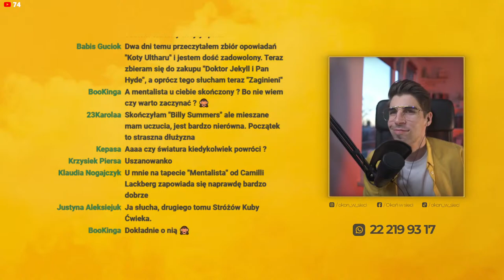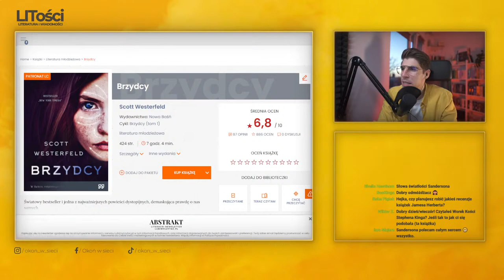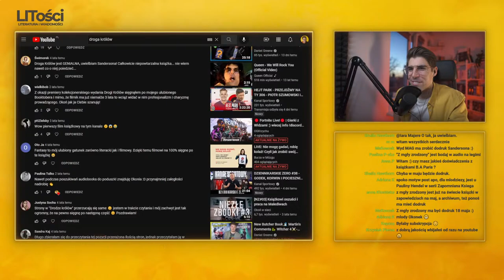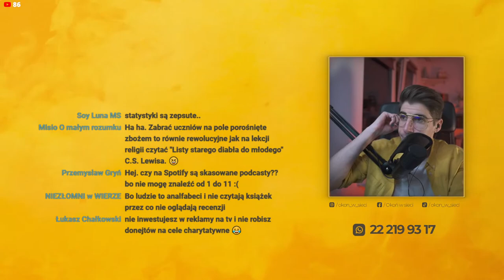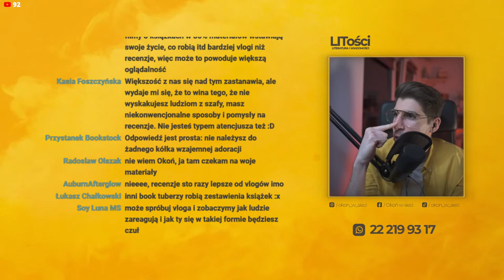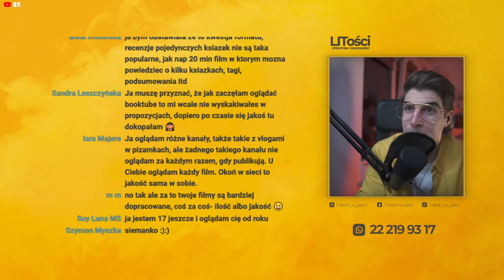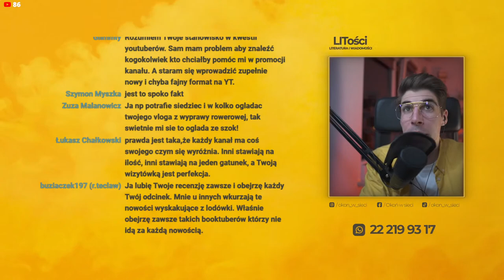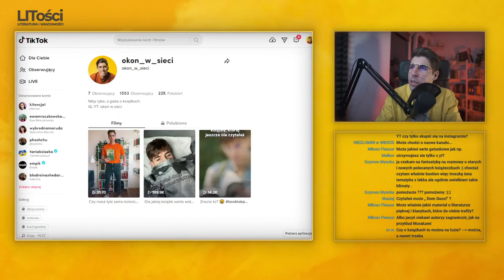LITości #02 Czy o książkach to można na luzie?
PODCAST Literatura i wiadomości na żywo w każdy poniedziałek od 19:00 (chyba, że szef ustali inaczej).

▪️ grupa Facebook: Okonki w sieci